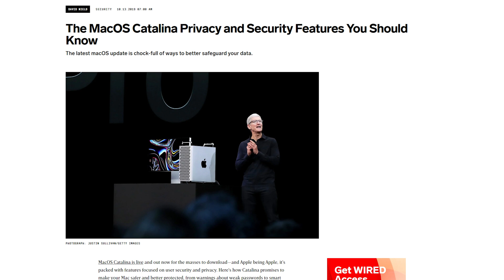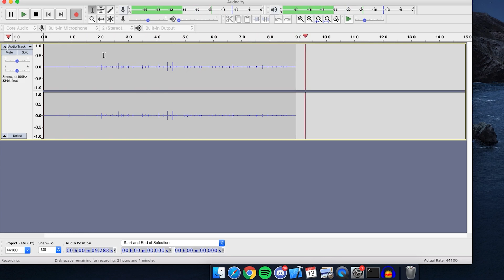MacOS Audacity Mic Not Working Fix! (Big Sur/Catalina)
The newest version of MacOS has seemed to cause Audacity to flat line every time you hit the record button. Luckily there is a way to solve this issue with one simple command:

open /Applications/Audacity.app/Contents/MacOS/Audacity

Written & Hosted by Chris
Shot & Edited by Chris